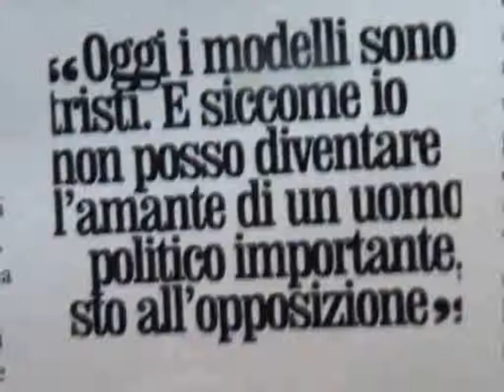Carmen Consoli - Sud Est (with lyrics) - HD